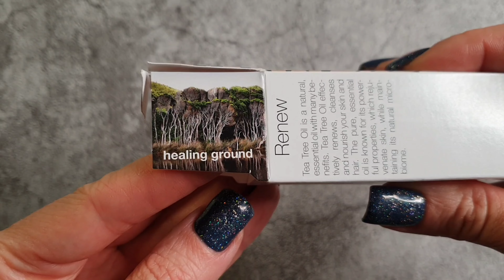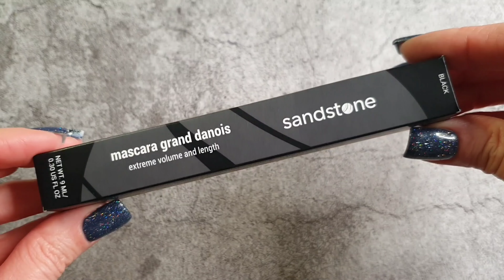GOODIEBOX ПРАЗДНИЧНЫЙ И ВОЛШЕБНЫЙ?! |НАПОЛНЕНИЕ БОЛЕЕ 100€ 🤩 | декабрь 2022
Привет друзья!
В этом видео мы откроем декабрьский Goodiebox, который приехал к нам из Дании.
Посмотрим, что там внутри, посчитаем выгоду от покупки и обсудим наполнение.
Goodiebox содержит 5 продуктов, как полноразмерных так и тревел формат. Бокс стоит 19.95 € в месяц с бесплатной доставкой в Германию. Или 29.95 CHF с бесплатной доставкой в Швейцарию.
Данное видео не спонсировано. Бьюти бокс я купила на свои деньги.
Что было в видео:
Goodiebox December 2022
БОНУС 50% на первый бокс + welcome подарок от Goodiebox по ссылке
БОНУС 5€ на GLOSSYBOX по ссылке
Или просто введите код ANETA-R7T